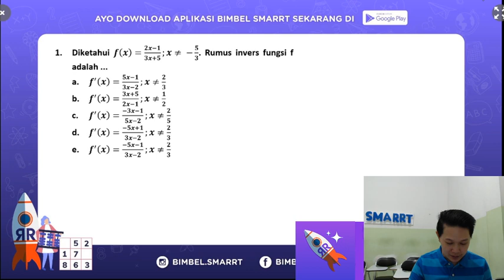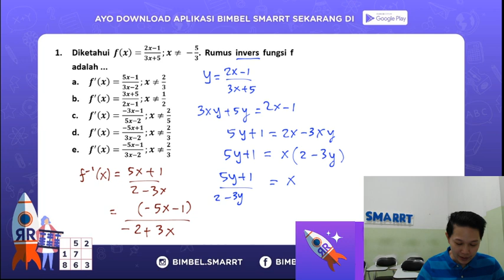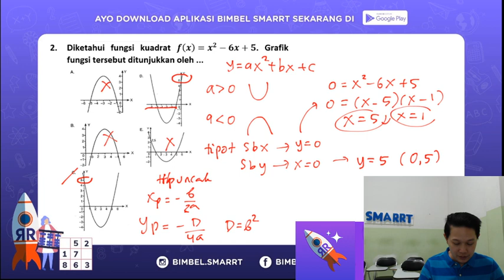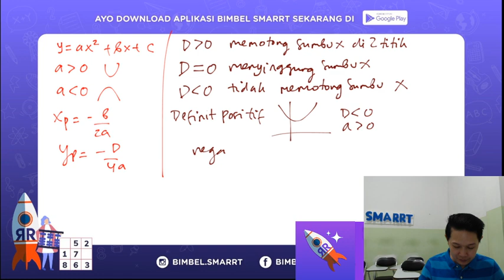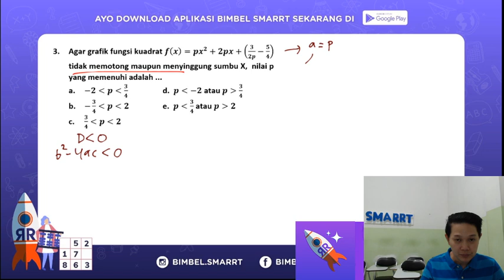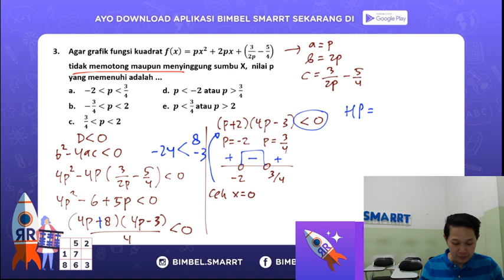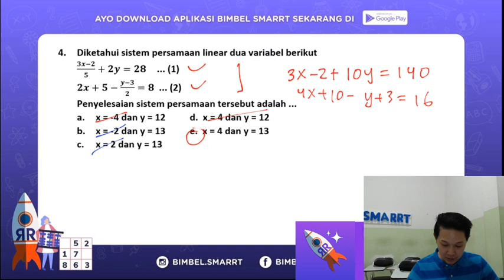Tip dan Trik USBN dan UNBK MATEMATIKA : Kisi-Kisi Terbaru 2020 (1) Bagian 2 klik link deskripsi ya!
untuk  video lebih lengkap dan lebih banyak pembahasan soal,
Yuk gabung Kursus Online Pertama yang tergabung dalam Youtube cuma Rp.9.900/ bulan

BimbelSMARRT adalah Bimbel ONLINE Pertama Terintegrasi dengan YOUTUBE

matematika review materi kelas 12

untuk persiapan UTBK/ SBMPTN / USBN

Ayo dukung channel Bimbel SMARRT sebagai channel EDUKASI Gratis, supaya mencapai 1 JUTA Subscribers tahun ini ya!
supaya bisa lebih BERKEMBANG ,dan memberi dampak positif bagi siswa siswi di Indonesia.